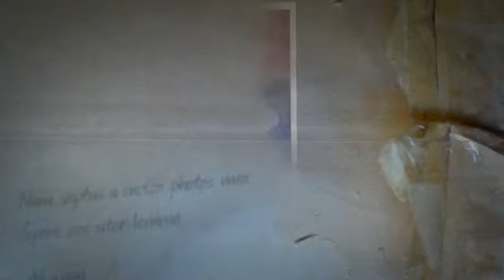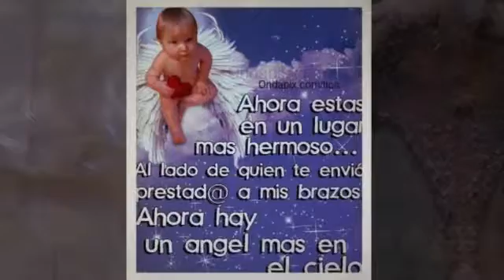Un Ángel que fue al Cielo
Un recuerdo del pequeño que se robo mi corazón. Con cariño para don José.